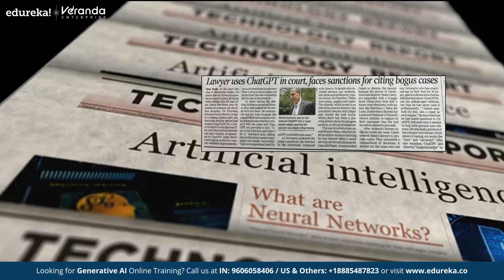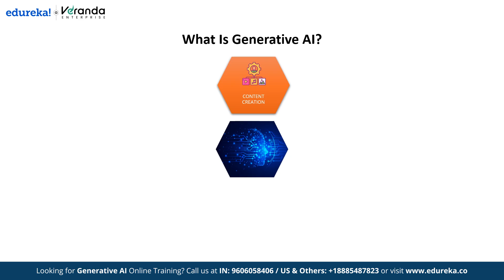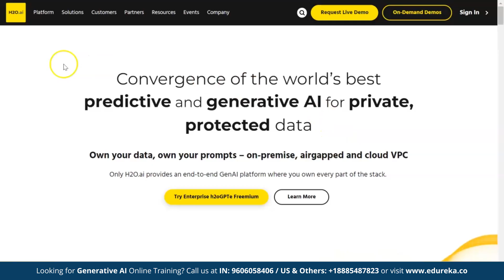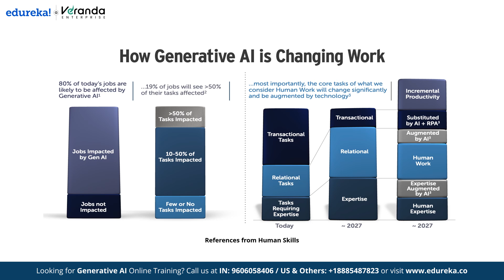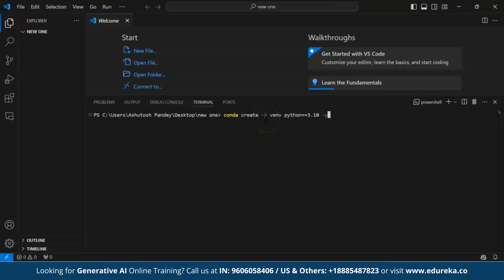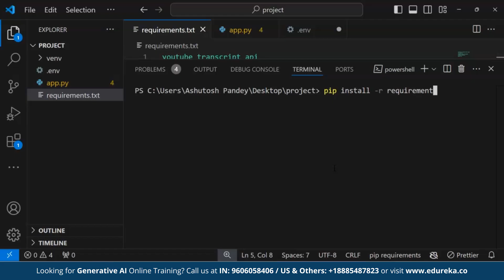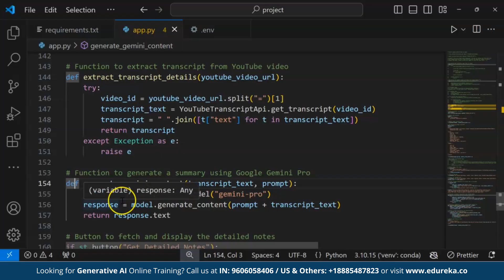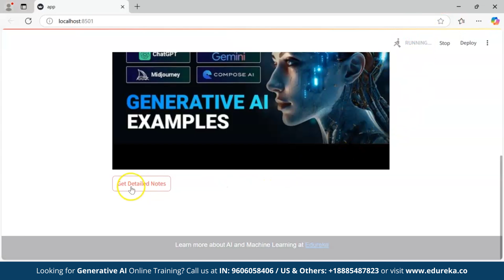What is Generative AI? | How Generative AI Works | Generative AI Explained for Beginners | Edureka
In this video, on *What is Generative AI* , we will dive into Generative AI, exploring its definition, key examples, and diverse applications across sectors like healthcare and education. We'll also discuss how generative AI shapes different fields, highlight its potential future impact, and showcase a practical mini-project. Using the YouTube Transcript API and Google's generative AI, we will learn how to build a video summarizer, providing a hands-on example of generative AI’s capabilities. This video is ideal for tech enthusiasts and beginners alike, as it unpacks generative AI's transformative role in the tech world.

✅ 00:00 - Introduction to Generative AI
✅ 03:05 - What is Generative AI?
✅ 04:10 - Applications of Generative AI
✅ 05:18 - How Generative AI Works?
✅ 06:24 - Examples of Generative AI Tools
✅ 07:40 - Future of Generative AI
✅ 08:32 - How to Build a Video Summarizer?

What are the Outcomes after learning a Generative AI course ?

Upon completing the Introduction to Generative AI Fundamentals Course, participants will attain the following learning outcomes:
Develop a comprehensive understanding of generative AI
Gain practical experience through interactive sessions and exercises
Familiarize with popular generative AI algorithms
Explore the creative potential of generative AI in generating realistic images, text, music, and other forms of media, fostering innovation and experimentation.

Why to Learn Generative AI course?

Enroll in the Introduction to Generative AI fundamentals Course to acquire a thorough grasp of generative models, covering everything from basic concepts to cutting-edge uses. Delve into ethical considerations and practical techniques for creating generative AI solutions for actual industry situations, equipping you for various positions in AI advancement and creativity.
Who should learn Generative AI courses?

This course on Introduction to Generative AI is perfect for individuals aiming to pursue a career in AI, including data scientists, researchers, and developers who wish to explore generative models. It is also beneficial for professionals in various sectors, such as software development, marketing, and retail, who want to utilize AI for problem-solving and innovation.